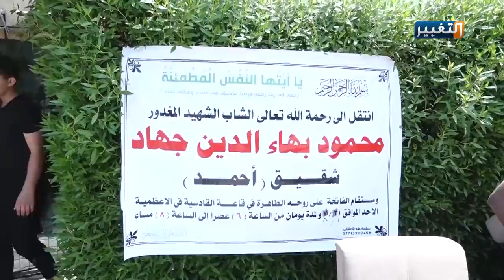شاهد تفاصيل غرق سباح عراقي .. ورد فعل عائلته | تقرير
قضى السباح العراقي الدولي محمود العبيدي غرقاً في شاطئ الأعظمية بالعاصمة بغداد، في حين تقول عائلة الراحل ان الحادث جنائي وتطالب بفتح تحقيق في قضية وفاته